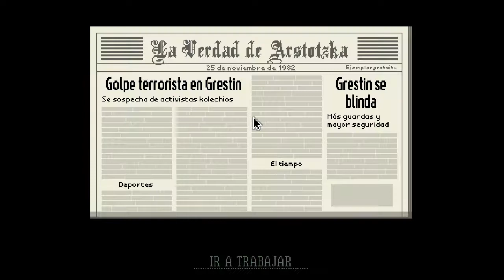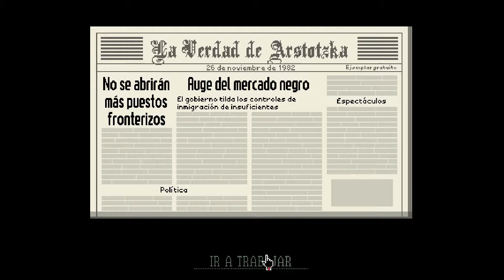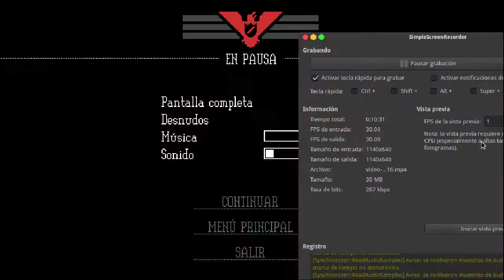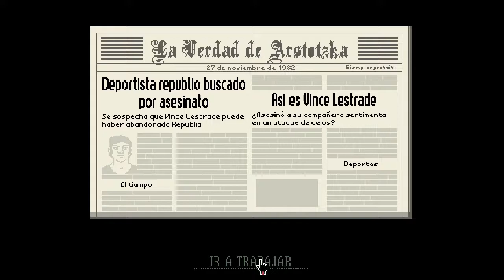Papers, Please | Gameplay | Ep.2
Hola :D

Verdad que soy super buena gente al dejar pasar a la señora para que viva feliz con su marido & no se tenga que buscar a otro hombre o a un guardia de seguridad que la pase a la frontera pero que al final tenga una vida con el guardia & en su cabeza no se decida por su antiguo marido o por el guardia & al final se convierta en terrorista suicida? :a

Papers, Please